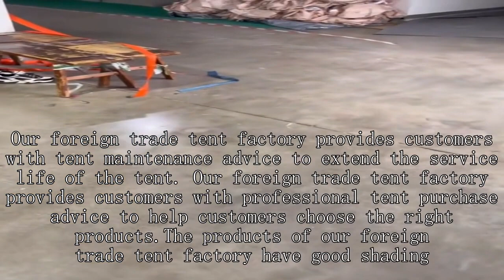Military command tent Company Chinese Good Cheapest Wholesale Price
wall tent shop wilderness tent,
best wall tent for the money,
roof top tent on canopy,
ultra light tents for backpacking,
4 season tent 4 person,
stargazing shelter,
roof top tent crane,
selling tools at flea markets,
rei co-op base camp 6 tent review,
4 season tent with stove,
frame tent installation,
hunting lodge carnivora,
double rainbow li tent,
sun shelter tent,
emergency rescue and transfer,
costco yurt tent review,
firefighter turnout gear accessories,
quest camping tent,
wholesale novelties,
what hunting gear do i need,
ka-bar backpacker caster lightweight fishing system 9921,
ozark trail tent canopy,
types of fishing hooks and their uses,
how to set up a laboratory,
trespass sentry 1 person bivy tent,
roof top tent lighting ideas,
high altitude tent,
golden bear privacy shelter tent review,
rei wonderland 6 tent review,
ozark trail 20 person cabin tent,
mountain star 2 person tent set,
putting a tent on a utility trailer,
1 person backpacking tent,
weathermaster 6 person tent setup,
go outdoors tents,
connecting tents for camping,
types of tents for events,
how fishing hook is made,
emergency equipment in hospital,
fallout 4 distress signal jewelry store,
6 person tent camping
winter fishing tent,
12 person dome tent,
cheap outdoor clothing,
core dome tent 6 person,
4 person dome tent walmart,
golden bear tent setup,
tent trailer to utility trailer conversion,
dome x4 freestanding dome hot tent,
joytutus truck tent review,
how to arrange camping tent,
cabela’s ultimate alaknak 12x20′ outfitter tent,
sea fishing tackle setup
emergency bag for disaster,
waterproof tent wholesaler,
utility cart ozark trail,
army single person tent,
tunnel tent review,
folding kodiak canvas tent,
dome shaped tent,
dome tent winter,
pop up tent 8 person,
marmot crane creek 2p tent review,
geodesic tent supplier,
haven ultralight tent,
mobile office tent company,
best cold weather fishing gear,
new view hunting clothes,
gazelle t4 pop up tent,
tsunami ball shelter,
tents are temporary shelters original,
enterprise 15 ft box truck,
emergency tent review,
6 person tent reviews,
tent with toilet compartment,
how to put a dome tent up,
office space rental business,
k sun,
outbound tent 10 person,
shop shade cover,
jeep pop up camper trailer,
double wall trekking pole tent,
dome trekking tent - 3 person - mt500,
decathlon winter tent,
tent ceiling price,
table tent card design,
mobi garden dome tent,
car trailer tent,
table tent,
winter tent manufacturer,
trailer tent company,
camping tent factory,
6 person tunnel tent,
mec tent setup,
torreya tent 4-person 3-season,
setting up a marquee tent,
family size tent for camping,
campros cp tent 4 person,
best canopy tent for vendors,
setting up fishing umbrella,
glamping tents for sale,
best backcountry hunting tent,
cheap tent test,
eureka copper canyon lx 4-person tent setup,
mobile office trailer conversion,
pop up tent for van,
tent wholesale market in punjab,
guide gear base camp tent review,
emergency rescue tent wholesaler,
dome tent house,
z shade canopy instructions,
automatic tent review,
folding up a pop up tent,
ul set up fishing,
vast tent party tent,
waterproof tent seams,
haven tent ground setup,
msr habitude 4-person tent,
an ev device for first responders,
cargo trailer motorcycle camper,
8 passengers 72 hour kit,
dmz large medical bag,
tent for camping 4 person,
zempire trilogy tent,
orrstar pop up tents,
eureka 6 person tent,
tent house cloth price
pop up tent test,
mikado block dome tent,
command tent,
kingcamp khan palace glamping tent,
bell tents glamping,
setting up army tent,
outbound tent 6 person,
safety equipment wholesale market,
pop up fishing shelter,
hunting gear on a budget,
c&c california pop up tent,
8 man tent setup,
military-style radio manpacks for civilians,
putting up a trailer tent,
4-6 person tent,
car camping tent review,
fish tank connecting tunnels,
hanging tent for camping,
fallout 76 firewatch tower camp,
types of fishing setups,
camping tent 6-8 person,
camping tent 6 person,
laboratory ldoe a2,
ultralight trekking pole tent,
pond outlet,
tent automatic pop up,
securing a tent in high winds,
roof top tent ceiling pulley system,
pop up tent from walmart,
ultra lightweight backpacking tent,
preself 3 person lightweight tipi hot tent,
how to build a do